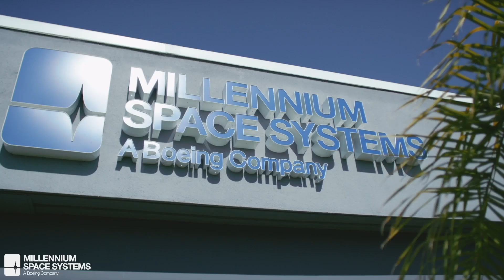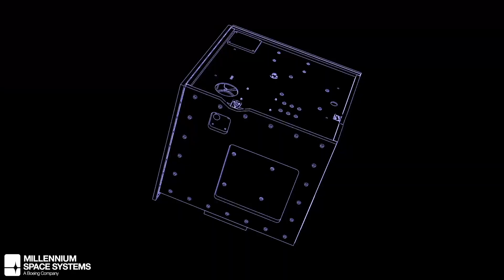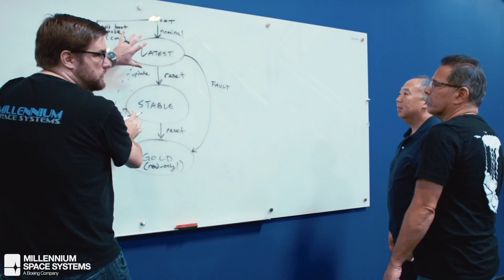Millennium Space Systems | All Space Considered | Griffith Observatory | April 2023